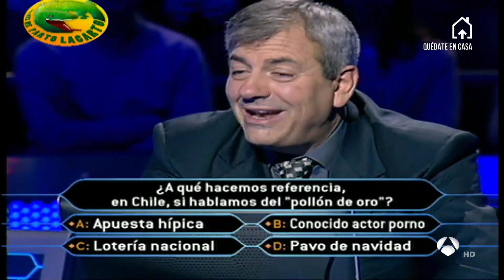Safri Duo. Bongo Song (popurrí Asier)